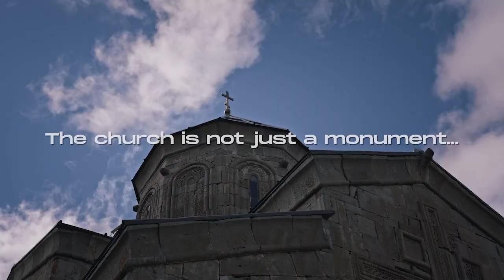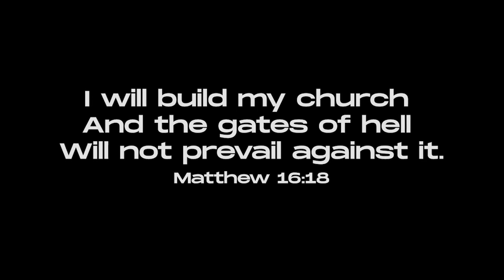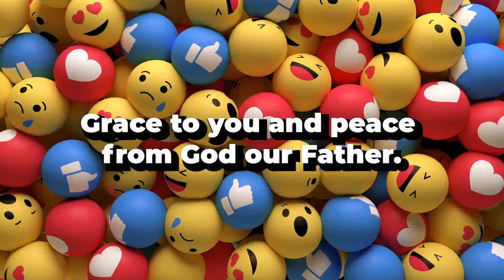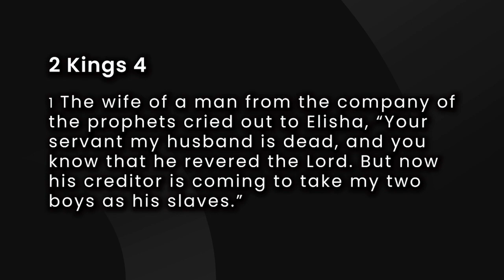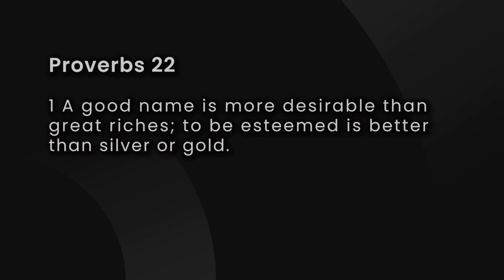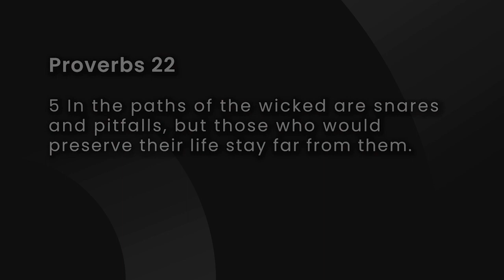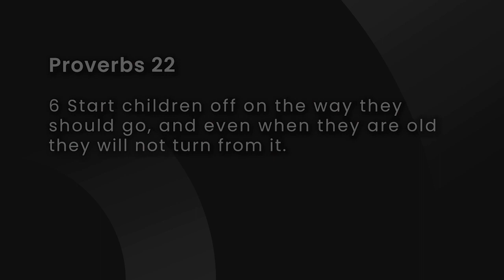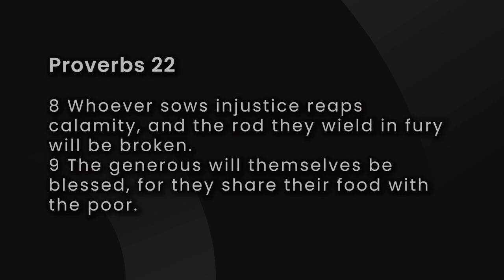March 19, 2023 | Full Service | Trapped Financially | Trapped by Uncontrolled Debt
Helpful Links

Facebook: Overcoming By Faith Ministries